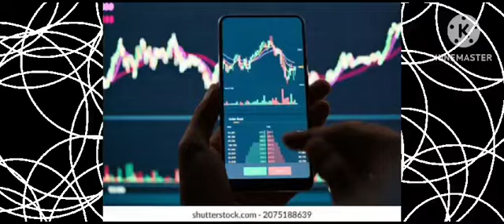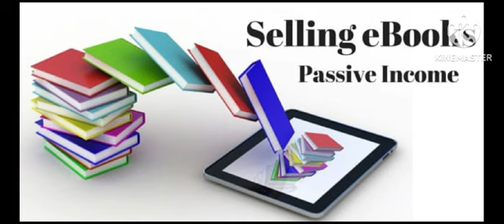Young Money Masters 2024 | Round 2 | ELDERASSIST - A startup to lend helping hands to elders.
ELDERASSIST - The helping hands to old age from the trusted community to come along with you in need.
A. H. Ramcharan | K. Rudhresh |Amrita Vidyalayam, Trichy